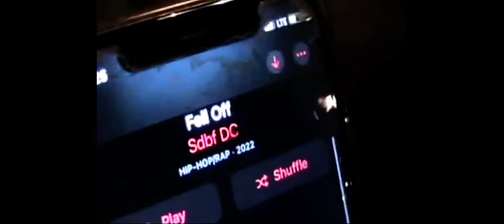Immaculate punch ins snippet 🥊🔊 oakland thizzler trap #2023